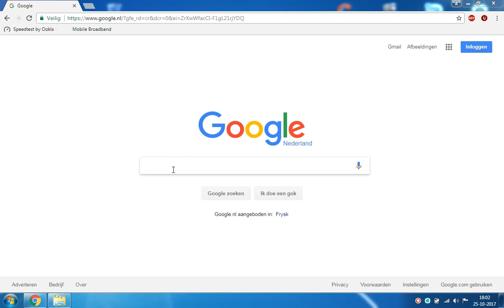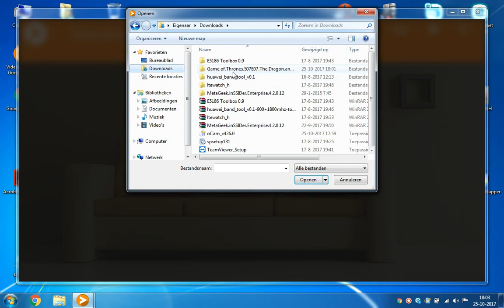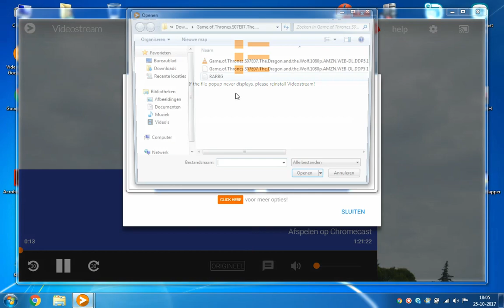Videostream for Chromecast [how to install + example with subs]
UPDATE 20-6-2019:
Looks like external (.SRT) subtitles won't show up anymore :/
I emailed them about it. Got official reply back they are working on a fix.

Ever wanted to smoothly play your local videofiles including subtitles to your Chromecast to show on your TV?

This is the answer!